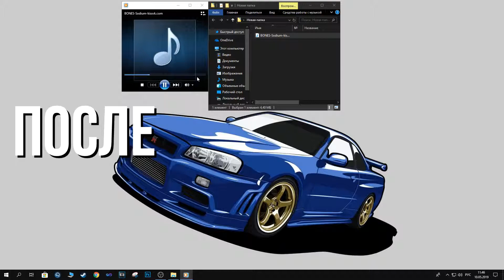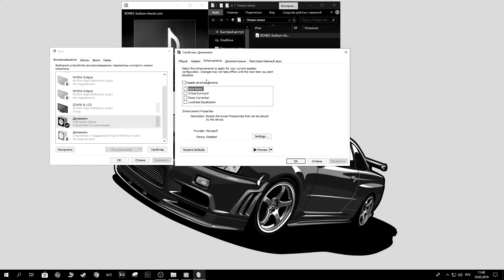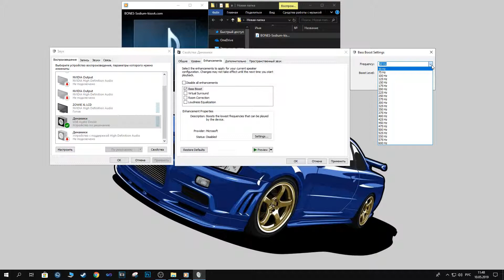КАК СДЕЛАТЬ ГРОМЧЕ ЗВУК НА КОМПЬЮТЕРЕ, НОУТБУКЕ, КОЛОНКАХ В РАЗЫ?БАСЫ В НАУШНИКАХ!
Как увеличить громкость звука на компьютере PC, ноутбуке или же просто в колонках? Именно на этот вопрос я отвечу в ролике, поэтому если у вас тихо слышно музыку на ПК или же ноутбуке, то смотрите до конца.

Если у вас возникли вопросы пишите в комментарии прямо под видеороликом, всем отвечу и все распишу как есть.

                      Bones - Sodium